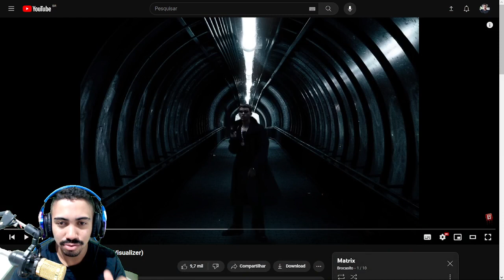REACT - Brocasito - 1...2...3... INTRO (Official Visualizer)